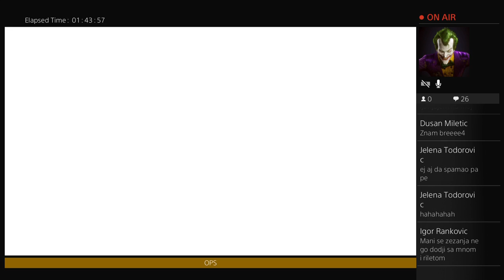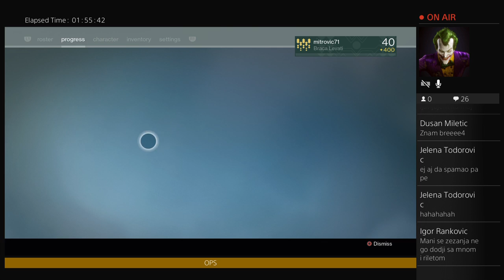mitrovic71's Live PS4 Broadcast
Zezanje na Destiny,uzivajte ;D